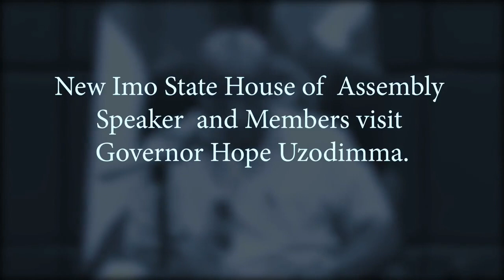New Speaker, Imo State House of Assembly Visit Hope Uzodimma. (13/11/2020)